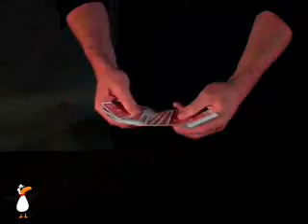Generation Extreme by Brian Tudor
This is an instructional card magic DVD featuring routines that have won Brian Tudor International recognition as one of the leading card manipulators in the world. There are no camera tricks and everything is shown at actual speed.